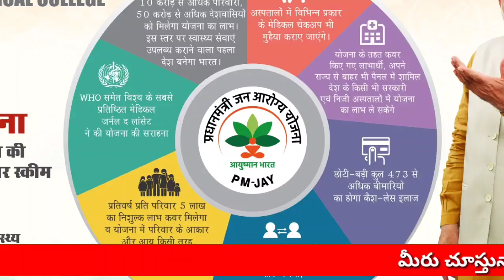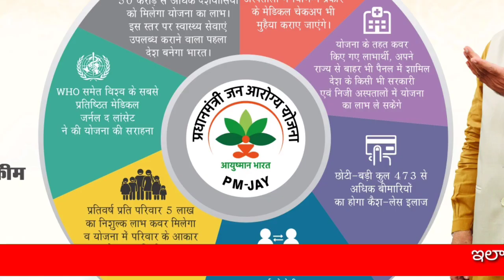Modi new year good news 01/01/2021|ఆధార్ కార్డ్ ఉన్న ప్రతి వ్యక్తికి 5 లక్షలు